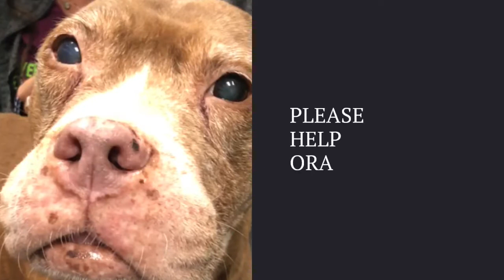Ora- Saved from Shelters - NYBC July 2018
Ora that we saved from ACC needs immediate surgery on her mouth and the enormous hanging mass! Ora is in severe pain and cannot eat because her teeth are so rotten from years or chronic neglect. The mass is a large surgery also as it has its own blood supply and needs detailed surgery. Please donate to her medical care as we have taken on multiple cases and we need your help right now.